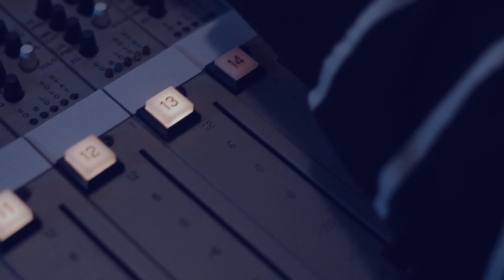Sam Sparro - Christmas in Your Heart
Christmas in Blue - Out Now